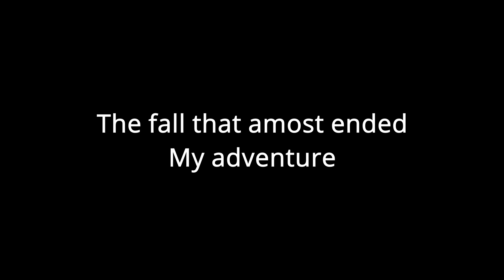Part 30; The Transamerica Trail 2021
Starting off just east of Ephraim, Utah heading west on Sam's route. Join me in cow conversations and riding through the beautiful landscape as I reach my destination of Death Canyon where I camp for the night. In the morning I travel west to Baker, NV